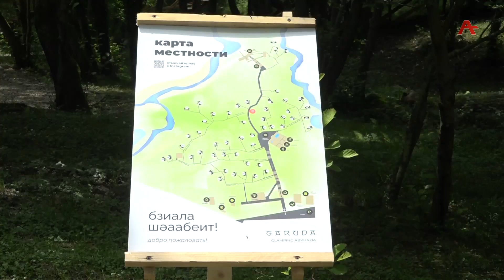В эко-отеле Гаруда-Глемпинг готовятся к приезду туристов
Сухумский район объектами туристического значения не столь богат, но вместе с тем, обладает достаточными ресурсами. Один из наиболее крупных объектов туризма, это «Гаруда глемпинг». В рамках подготовки к курортному сезону эко-отель посетили глава мин туризма Теймураз Хишба и глава сухумского района Алхас Читанава.